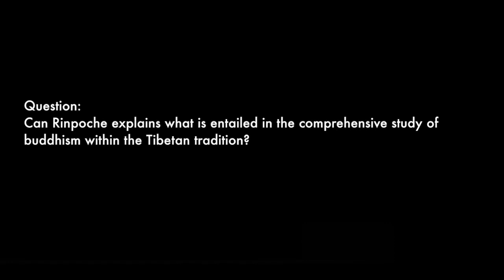Ven The 15th Reteng Jiangcai Pujun - A brief perspective on Tibetan Gelugpa Buddhist Tradition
This talk was first published on Oct 31, 2017, this updated talk has subtitles in English

ABOUT SPEAKER

BUDDHIST CENTRE

FOREST MONASTERY